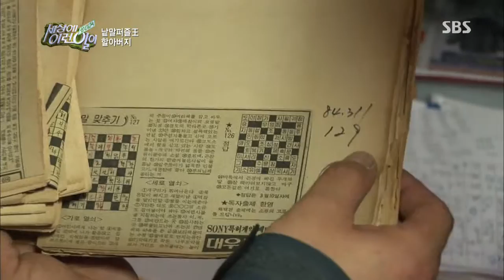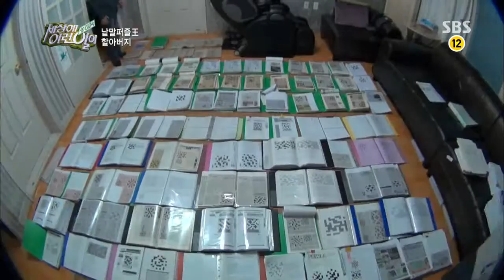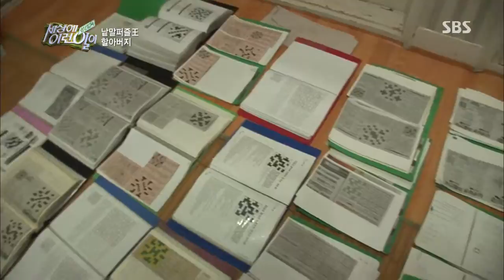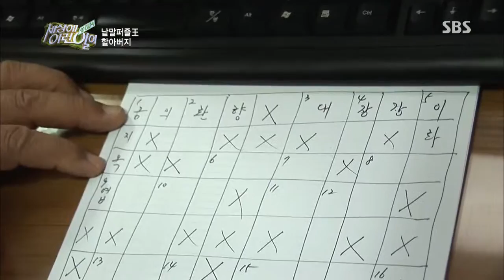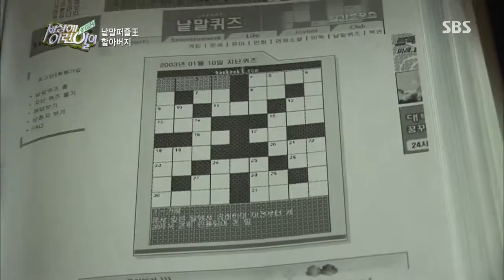2013-11-28 순간포착 세상에 이런일이(다시보기) #3(6)